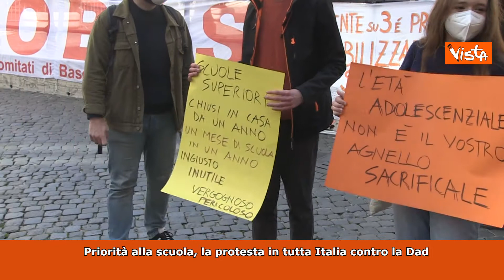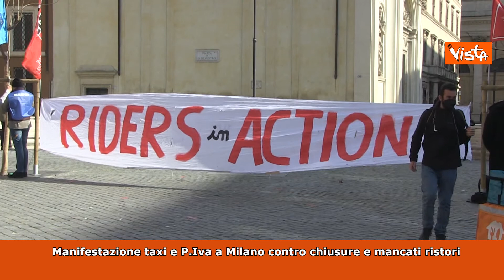Tg Montecitorio - la giornata politica Hd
(Agenzia Vista) Roma, 26 marzo 2021
-La conferenza stampa del presidente Draghi dopo il Consiglio Ue
-Priorità alla scuola, la protesta in tutta Italia contro la Dad
-Manifestazione taxi e P.Iva a Milano contro chiusure e mancati ristori
-No delivery day, sciopero dei rider in tutto il Paese
Durata 05_04